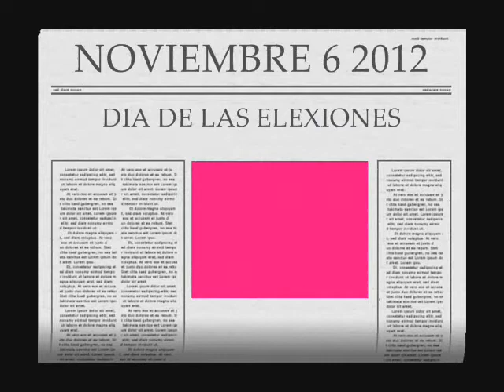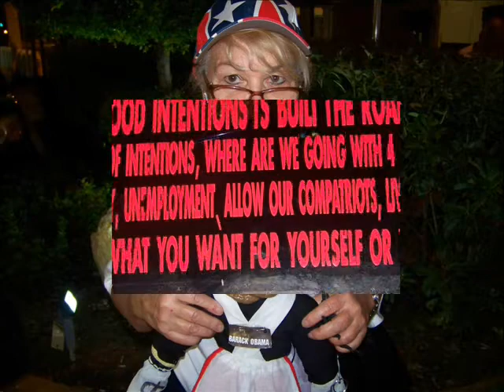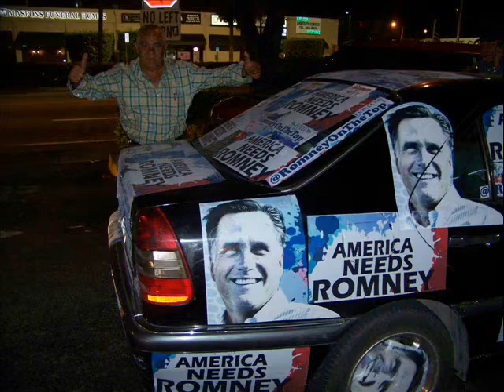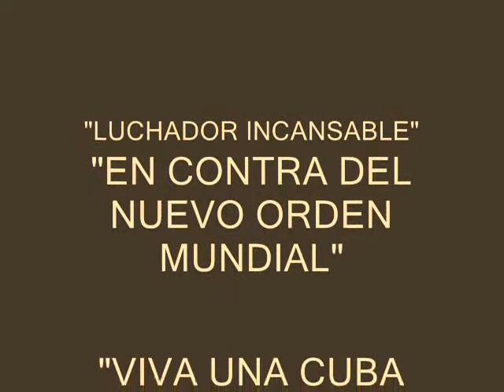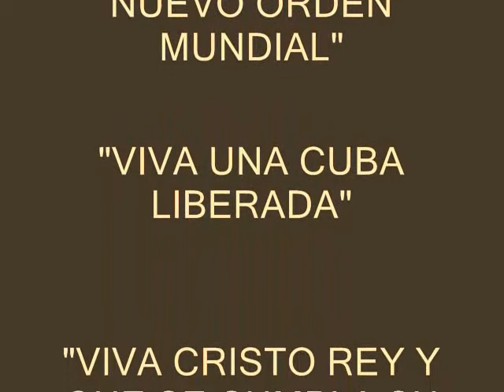versalles16 0001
verdades y mas verdades